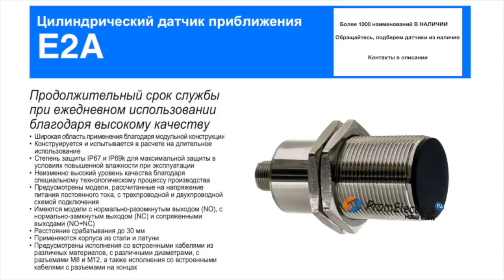E2A-M18KS08-M3-C1 Индуктивный датчик M18, NPN, дистанция 8, корпус латунь, Omron